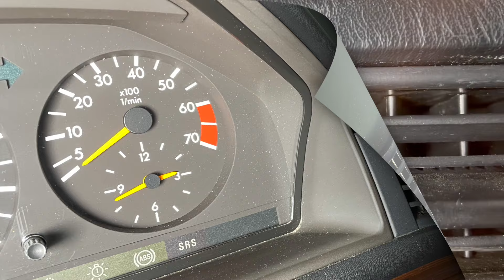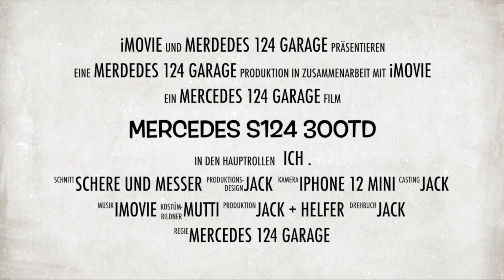Erneuerung der Beleuchtung der Lüftungsdüsen / Luftdusche beim Mercedes W124.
Eine Schritt für Schritt Dokumentation der Erneuerung der Beleuchtung der Lüftungsdüsen.
Projektfahrzeug Mercedes W124 / S124 T-Modell 300TD
Schrauber Jack

▬▬▬▬▬▬▬▬▬▬▬▬▬▬▬▬▬ Produkte ▬▬▬▬▬▬▬▬▬▬
Glühlampe 12V 0,5W W2x4,6d
Feinmechaniker Schraubendreher Set
Winkelschlüssel-Satz extra lang Inbus
Entfernungsset (sehr hilfreich)

Für dich verändert sich der Preis nicht, du unterstützts aber dadurch meinen Kanal.